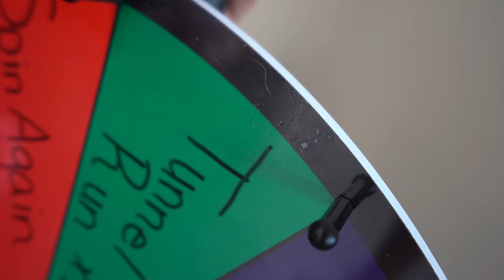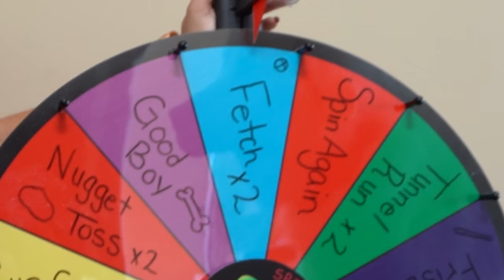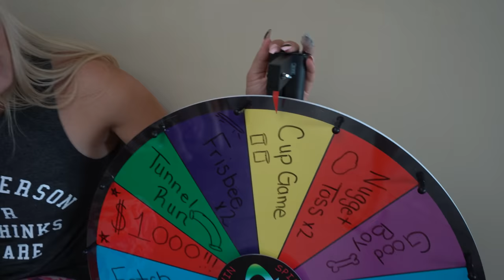THE DOG GAME SHOW! (You won't believe what happened..)